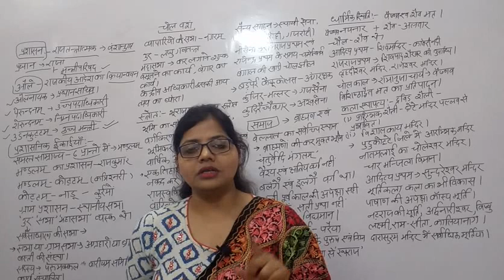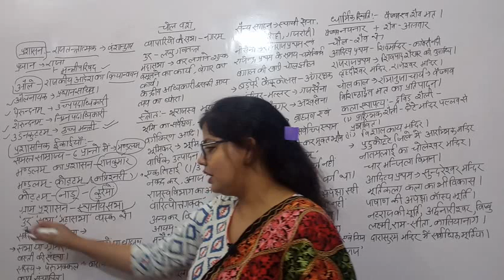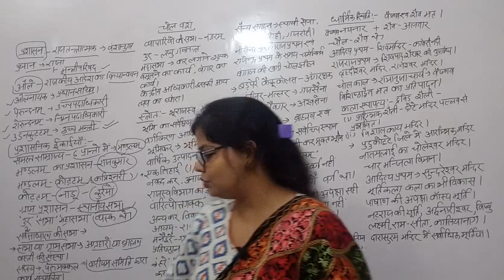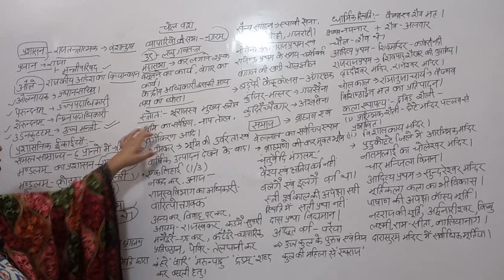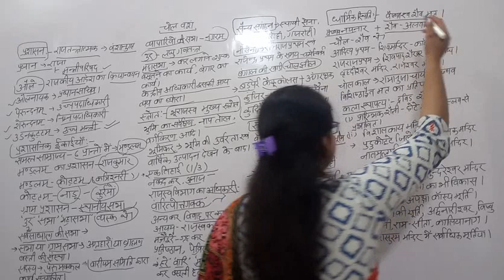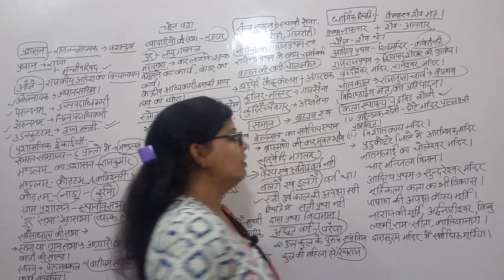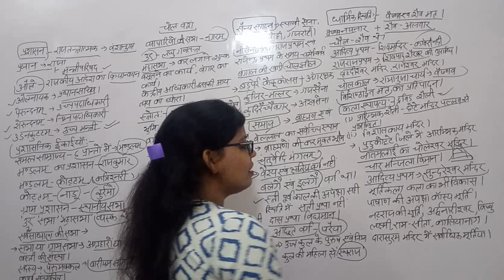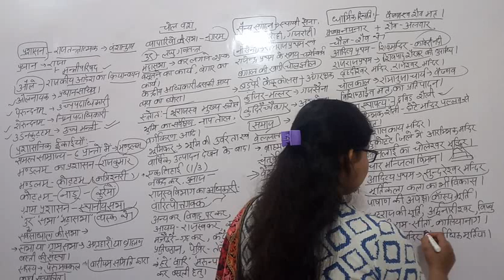Rawal Concept||UPSI||B.E.O||DeepaRawal||Class-45||NTPC||SSC||Group-D||BEO CTET RRB BAN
World Geography Video Playlist Link-

History Video Playlist Link-

Math Video Playlist Link-